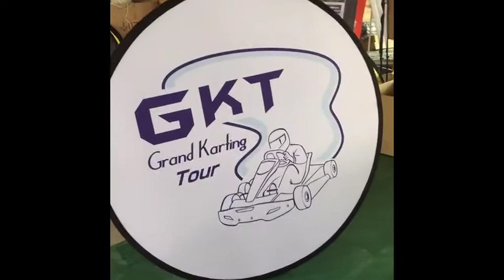free shipping custom a frame street signs a frame field banners free design sideline banners